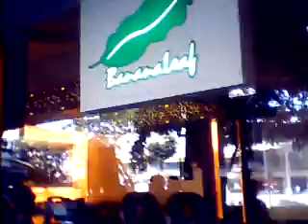boys over flowers (BOF) at ayala terraces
this a very nice video...this was taken last 03-31-09..our last bonding together with our friend mark ian galvez...cause his going back to their province...in launion. in luzon.